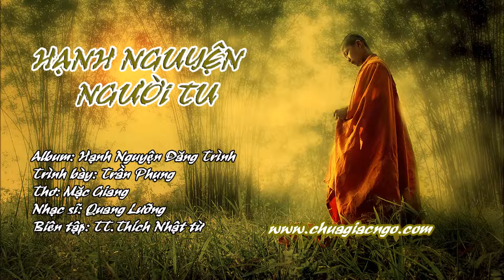Hạnh nguyện người tu - Trần Phụng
Ngày đăng: 19/1/2011
Album: Hạnh nguyện đăng trình
Trình bày: Trần Phụng
Thơ: Mặc Giang
Nhạc sĩ: Quang Lưỡng